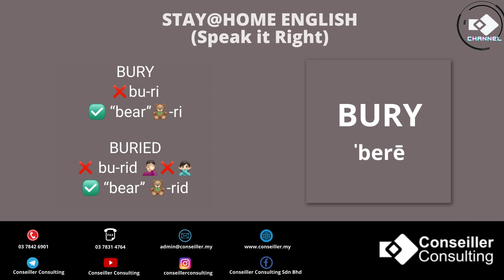Stay@Home English - How to Pronounce BURY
Visit Conseiller Consulting social media channels